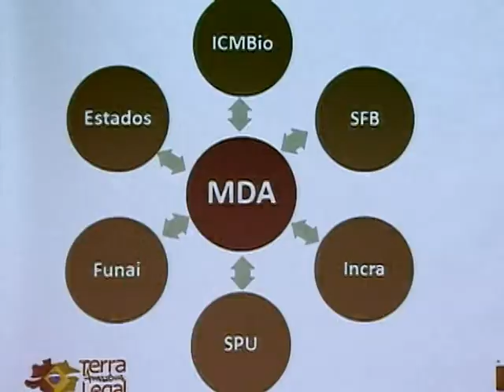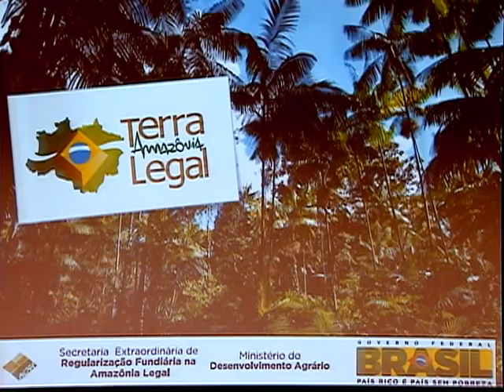Terras federais do Amazonas serão destinadas a sustentabilidade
DA REDAÇÃO - 07.10.13: Cerca de 952 mil hectares de terras federais no Amazonas vão ser direcionados ao uso sustentável. O governo vai apoiar as comunidades tradicionais que vivem nos locais durante o processo de desenvolvimento sustentável, por meio de geração de renda e conservação ambiental. A ideia é reduzir o desmatamento a partir de estudos e monitoramento da área.